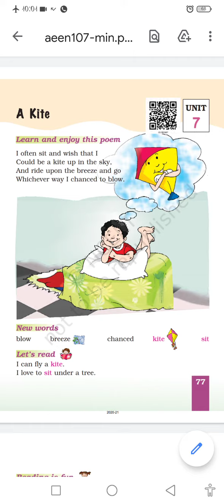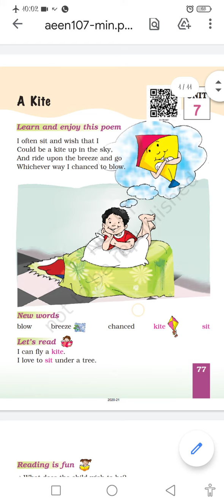Std - 1 English [Unit - 7 (Poem - A kite)]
Std - 1 English [Unit - 6 (Chap - Our Tree)]